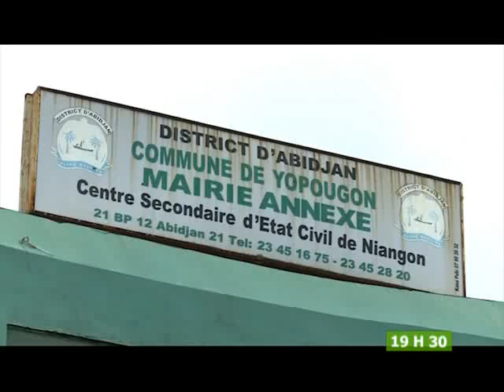Le 19 H 30 de RTI 2 du 11 Décembre 2013 avec Anne Zélica Ehoura